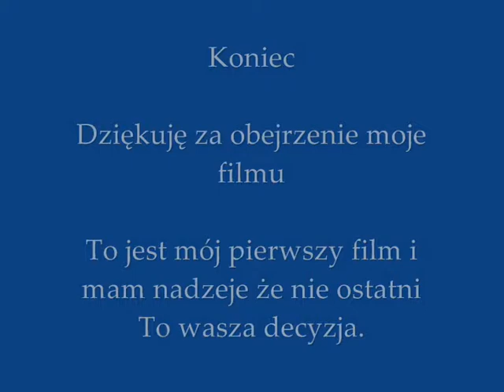Ls 2009 Polska praca rolników odc. (1) pt. " Kosimy "